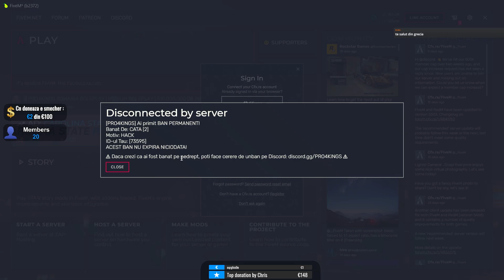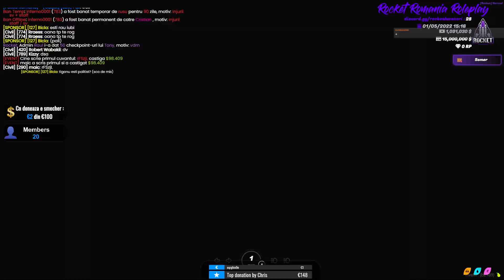Caruta Zburatoare pe FIVEM cu HACK | FiveM Hacking #29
➤💎 Nu uita sa citesti descrierea 💎

00:00 Intro
00:46 Video

🔴 Toate chestiile pe care le folosesc eu pentru FiveM:
🔵 Discord-ul meu : GhostGamer#6666
🔴 Nu uita sa iti activezi 🔔 ca sa primesti notificare cand postez & cand fac LIVE 🔴